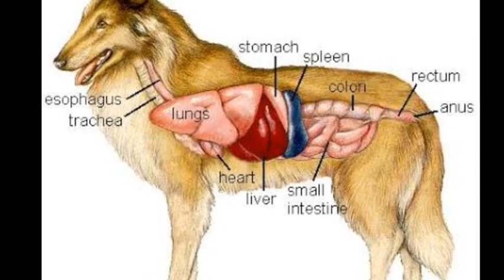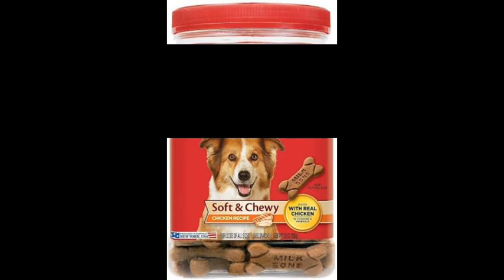ನಾಯಿಗಳಿಗೆ ಯಾವ ಯಾವ ಆಹಾರ ನೀಡಬಾರದು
I